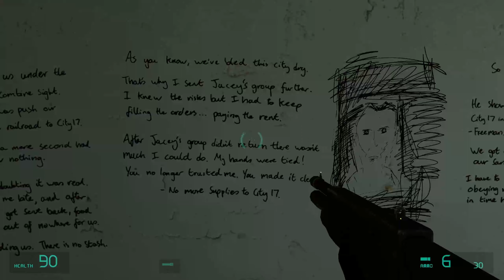Let's Play Entropy Zero [Part 3] - Ambushed By Barney!? Going Underground...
Talk about a betrayal!

The Outro Music is Sergei Mantis - Sea Breeze

Opening - 0:00
Taking Out the Sentry - 0:08
Going Up - 4:30
The Betrayal - 13:18
Terror Time Again - 15:46
Little Lost - 23:39